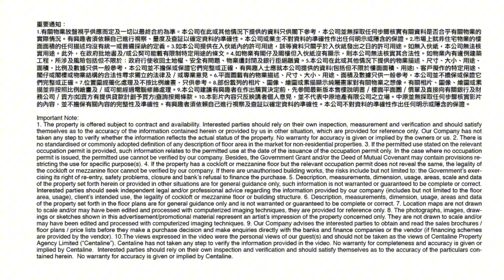九龍灣企業廣場一期二座 | Wilson 帶你實地參觀 | [工商舖筍盤推介] | 中原工商舖 (粵)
☎️請聯絡 Wilson (S-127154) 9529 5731
⭐齊傢俱
⭐靚裝修
⭐特設茶水間
物業編號 571DCM
廣告日期 2023/11/08
更多 Wilson 筍盤資訊